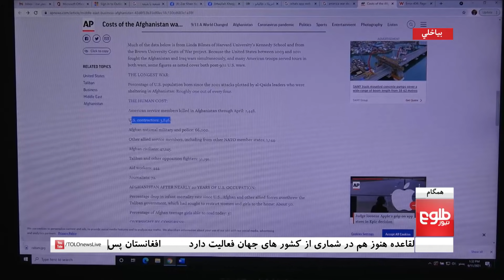همگام با رویدادها- افغانستان پس از ۱۱ سپتمبر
مهمان: توفیق تماس
موقف: آگاه روابط بین الملل
گوینده: صبغت سپهر